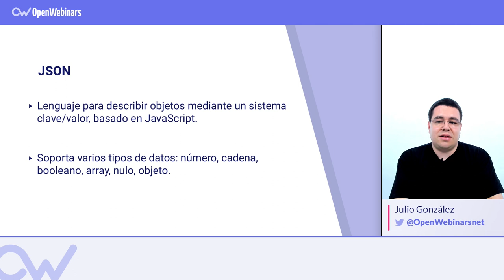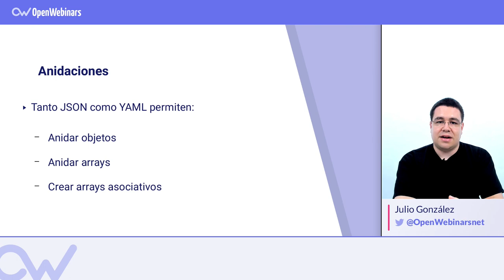LENGUAJES PARA DESCRIBIR INFRAESTRUCTURAS EN AWS CLOUDFORMATION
ÍNDICE:
1 # 0:21 JSON
2 # 1:06 YAML
3 # 1:45 Anidaciones